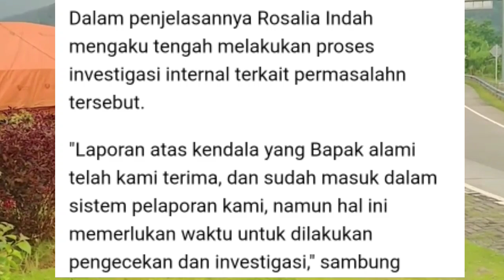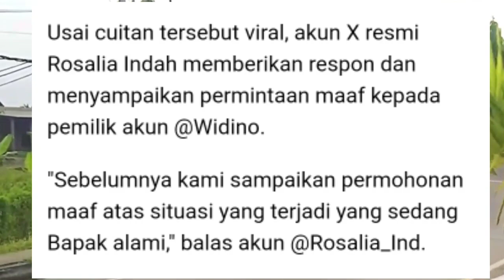PO ROSALIA INDAH BUKA SUARA || TENTANG HILANG BARANG PENUMPANG HILANG DIDALAM BUS